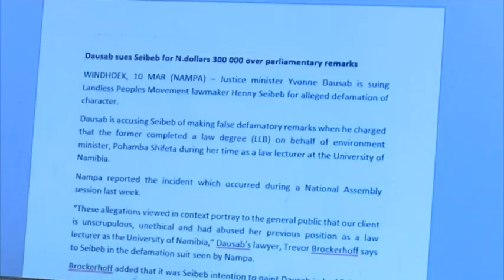Namibia reclaims top position as country with freest media in Africa